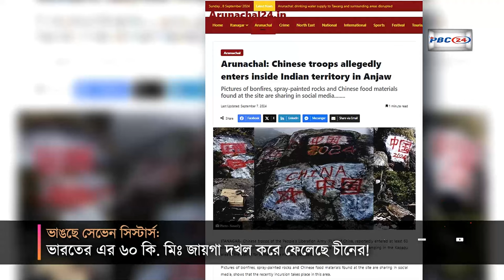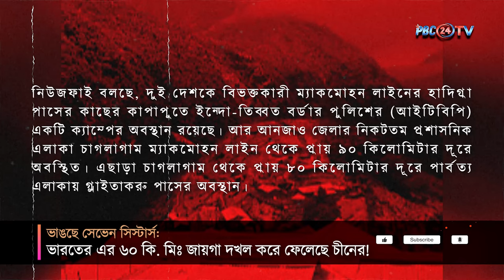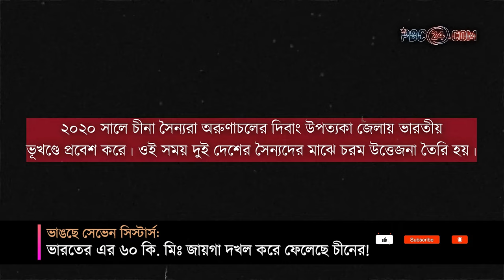ভাঙছে সেভেন সিস্টার্স | ভারতের এর ৬০ কি. মি. জায়গা দখল করে ফেলেছে চীন! I Seven Sisters | PBC24TV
বাংলাদেশকে হুমকি দেওয়ার একদিন না পেরোতেই উল্টে গেছে পাশার দান। অন্যের জন্যে গর্ত করতে গিয়ে এবার সেই গর্তেই পড়েছে ভারত। সেভেন সিস্টার্স নিয়ে তুমুল আলোচনার মধ্যেই ইতোমধ্যেই এর রাজ্য হারাতে শুরু করেছে ভারত। আচমকাই সেভেন সিস্টার্স এর ৬০ কিলোমিটার দখল করে নিয়েছে চীন। ভারতের সীমানা হলেও তাদের নাগের ডগায় এই জমি দখল করেছে চীন। অন্যদিকে চরম অস্থিরতা শুরু হয়েছে সেভেন সিস্টার্স এর রাজ্যগুলোতে। যেকোনো সময় ভাঙতে পারে ভারতের যুক্ত রাজ্যগুলো। শুরু হতে পারে ভয়াবহ গৃহযুদ্ধ।